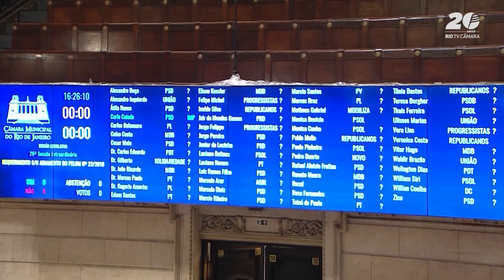Confira os projetos discutidos e aprovados pelos vereadores na sessão extraordinária de terça (25)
Câmara Rio Notícias (25/06/2024): Durante a sessão extraordinária desta terça-feira, a proposta, que incentiva a instalação de uma nova bolsa de valores no rio, passou em segunda discussão. Outra proposta, que agora segue para a aprovação do prefeito do rio, é a transferência de recursos da câmara, decorrentes de economia orçamentária, para os cofres do município. O valor de 40 milhões de reais vai financiar programas ou projetos em hospitais e maternidades municipais. Saiba mais no vídeo.